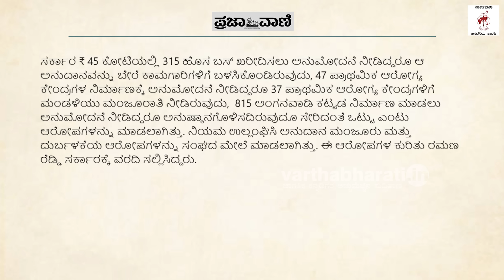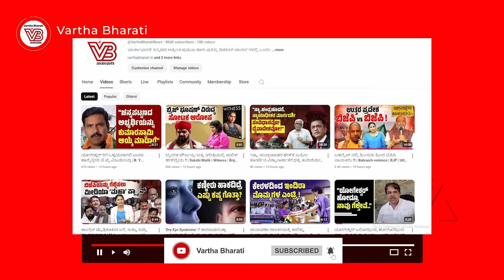300 ಕೋಟಿ ರೂಪಾಯಿ ದುರ್ಬಳಕೆ ಆರೋಪ : ತನಿಖೆಗೆ ಆದೇಶ | BS Yediyurappa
ಮಾಜಿ ಸಿಎಂ ಕೊರಳಿಗೆ ಸುತ್ತಿಕೊಳ್ಳುತ್ತಾ ಕೆಕೆಆರ್‌ಡಿಬಿ ಹಗರಣ ?